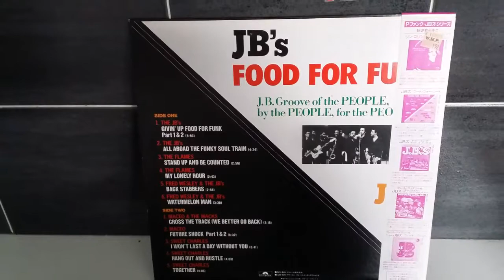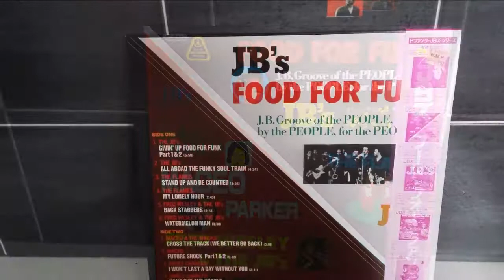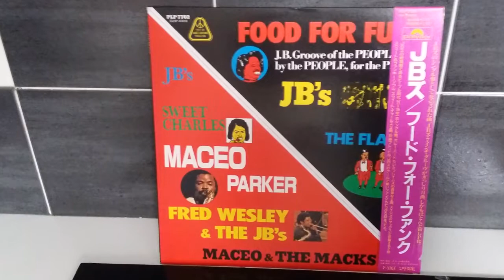MACEO AND THE MACKS.CROSS THE TRACK